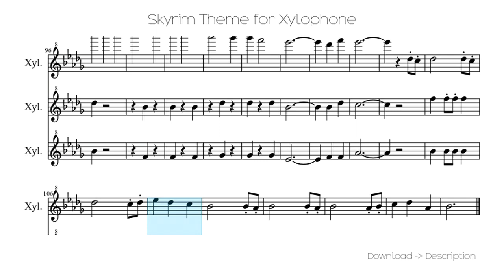🎶 Skyrim Theme For Xylophone 🎸🎸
Sheet for song: 🎶 Skyrim Theme For Xylophone 🎸🎸